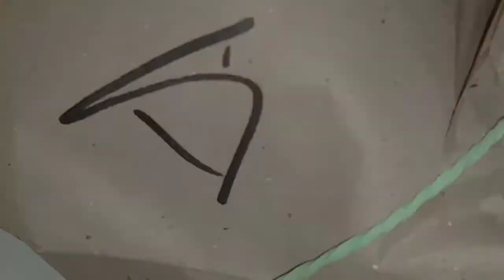MAKAN MALAM AYAM GORENG+KEPALA AYAM